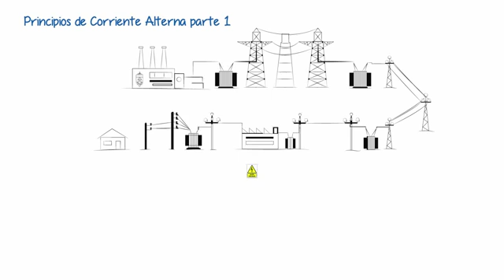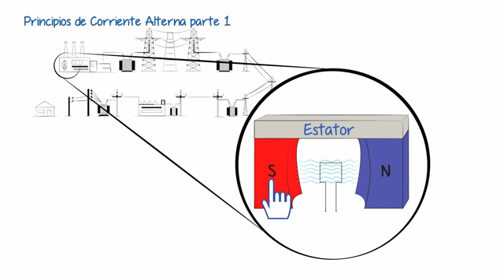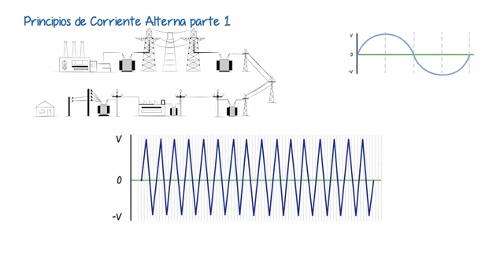3102 PRINCIPIOS DE CORRIENTE ALTERNA 1